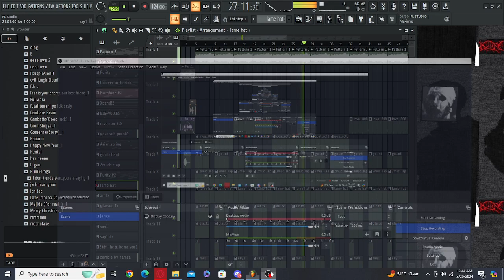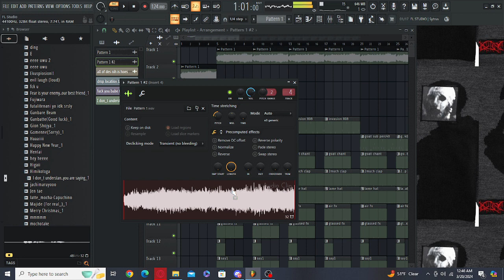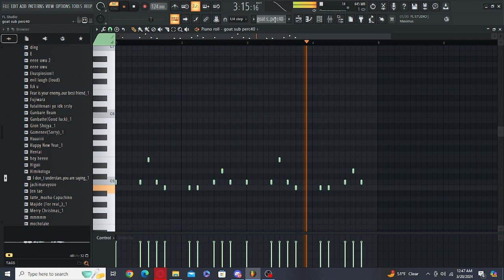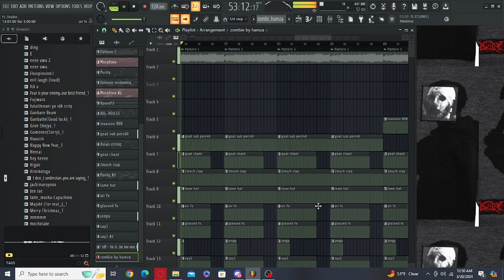How to make DARK PLUGG beats for JAYDES